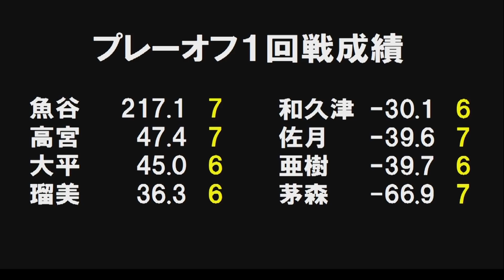【麻雀】女流プロ麻雀日本シリーズ2016 プレーオフ２回戦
二階堂亜樹vs二階堂瑠美vs和久津晶vs大平亜季
実況：古橋崇志
解説：瀬戸熊直樹・勝又健志
ルール：WRCルール